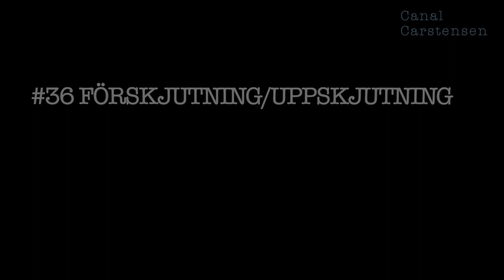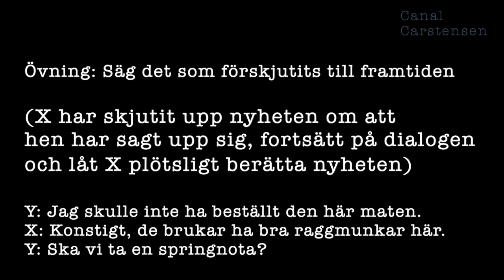Romanskrivarskolan #36: Dialog: Förskjutning/uppskjutning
I den andra lektionen om att skriva dialog lär du dig att jobba med sådant som karaktärerna håller inom sig och inte vågar prata om direkt, utan förskjuter och skjuter upp tills detta bara kommer ut, kanske medan de andra är inbegripna i ett samtal om något helt annat.